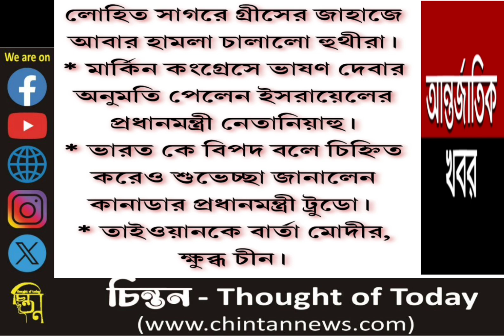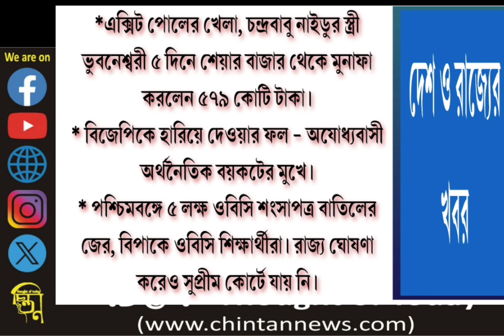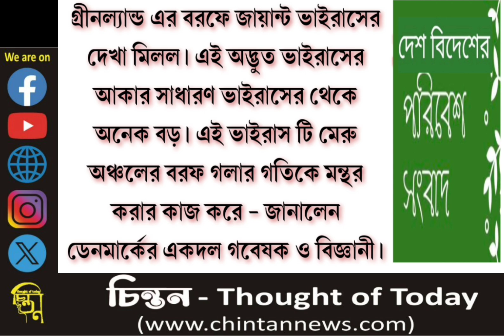আজ চিন্তনের মুখ্যবার্তা -